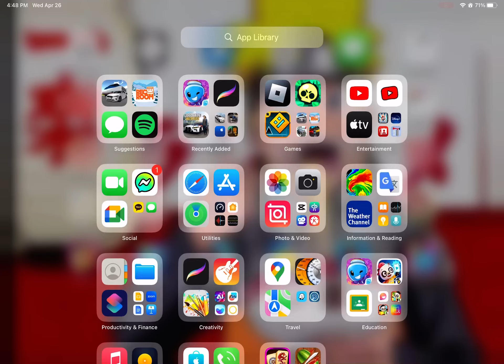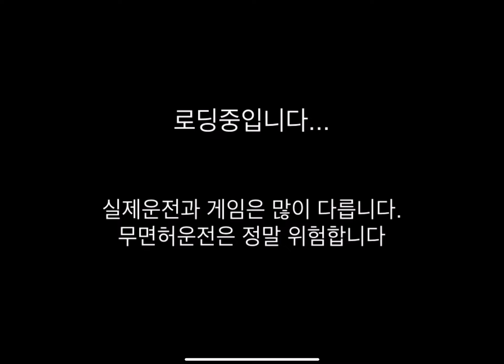3d driving class (premier)